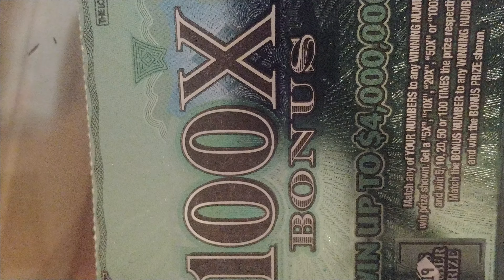Found the 20X Symbol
nice symbol! what is under it??